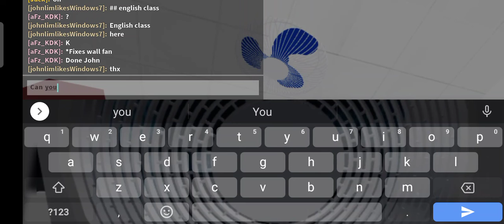Playing with johnlimlikesWindows7